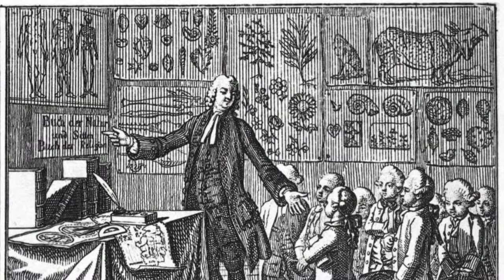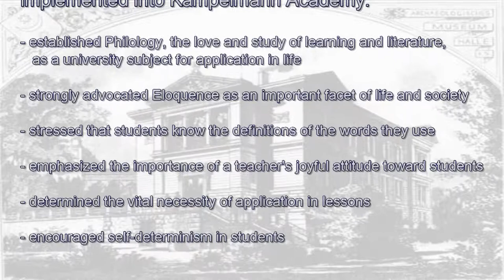Friedrich August Wolf - Lover of Language and Literature for Life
Education starts in early childhood with inspirations from parents and other adults. Learning from real life experiences and application are the key to keep interest high on learning.